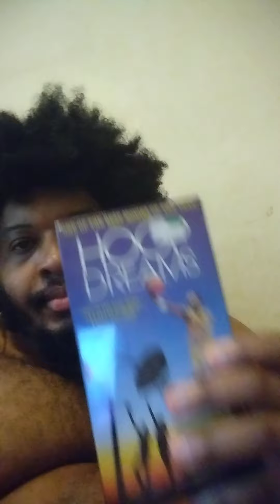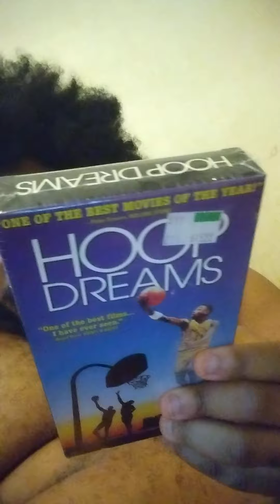RossAli Hoop Dreams movie 🍿🎥 came before my other DVD 📀 I can order watch it on YouTube